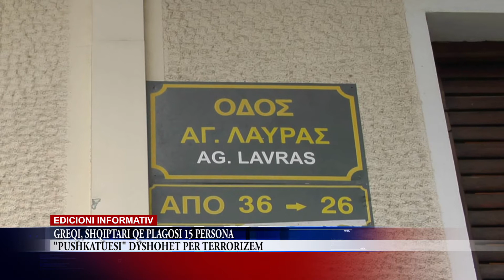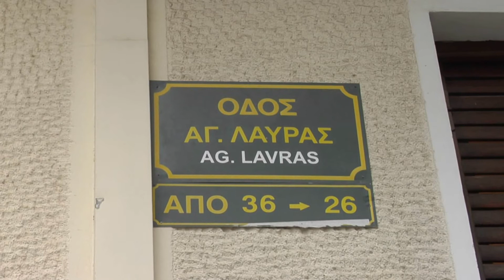GREQI, SHQIPTARI QE PLAGOSI 15 PERSONA